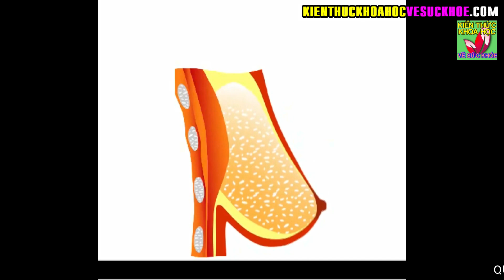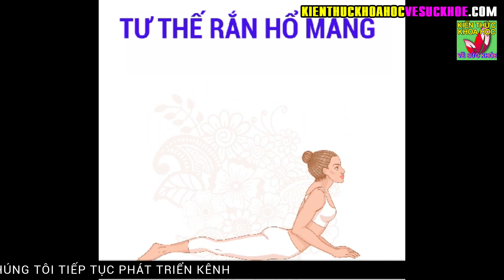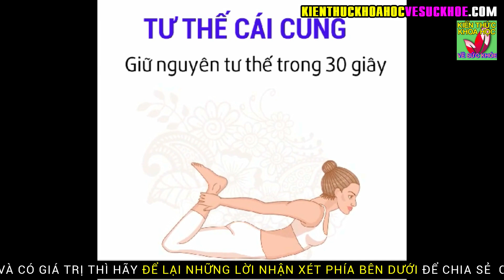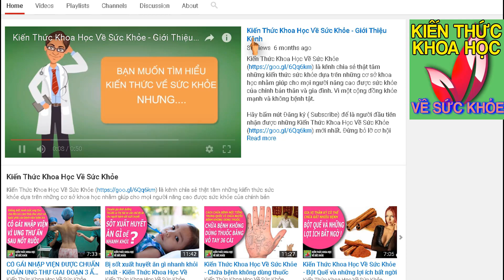7 BÀI TẬP NGỰC ĐƠN GIẢN PHÁT TRIỂN VÒNG 1 TỰ NHIÊN CHỈ 10 PHÚT MỖI NGÀY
Kiến Thức Khoa Học Về Sức Khỏe - 7 BÀI TẬP NGỰC ĐƠN GIẢN PHÁT TRIỂN VÒNG 1 TỰ NHIÊN CHỈ 10 PHÚT MỖI NGÀY. Nếu muốn sở hữu bộ vòng 1 đẹp, săn chắc, không chảy xệ theo thời gian, bạn nên tập luyện thường xuyên các bài tập yoga đơn giản này.

- BÀI TẬP BẢO VỆ SỨC KHỎE TOÀN THÂN CHO NGƯỜI PHẢI NGỒI NHIỀU ÍT ĐI LẠI
- 7 BÀI TẬP TRƯỚC KHI NGỦ ĐƯỢC MỆNH DANH LÀ THUỐC TRƯỜNG THỌ KHÔNG PHẢI AI CŨNG BIẾT
- CÁCH GIẢM NẾP NHĂN CỰC HIỆU QUẢ AI CŨNG TIẾC VÌ KHÔNG BIẾT MẸO NÀY SỚM HƠN
- 1 ĐỘNG TÁC NHỎ MANG LẠI 6 LỢI ÍCH LỚN CHO SỨC KHỎE AI CŨNG NÊN BIẾT SỚM
- 6 PHÚT NẰM TRÊN GIƯỜNG TẬP BỤNG KIỂU NÀY CHẲNG MẤY CHỐC MÀ EO THON DÁNG GỌN
- TỰ CHỮA KHỎI ĐAU LƯNG THOÁT VỊ ĐĨA ĐỆM NGƯỜI NGỒI NHIỀU NHẤT ĐỊNH PHẢI BIẾT
- HƠN 90 TUỔI VẪN KHỎE NHƯ 60 NHỜ BÀI TẬP KHIẾN CẢ THẾ GIỚI NÔ NỨC LÀM THEO
- 8 VIỆC LÀM HẠI SỨC KHỎE TUYỆT ĐỐI TRÁNH ĐẶC BIỆT VỚI NHÀ CÓ NGƯỜI CAO TUỔI
- GIÁO SƯ DINH DƯỠNG CHIA SẺ CÁCH BIẾN 10 THỰC PHẨM THÔNG THƯỜNG THÀNH VỊ THUỐC QUÝ
- BÀI TẬP GIẢM MỠ BỤNG GÂY SỐT TỪ PHÒNG GYM ĐẾN CÔNG SỞ KHIẾN CẢ TRIỆU NGƯỜI LÀM THEO